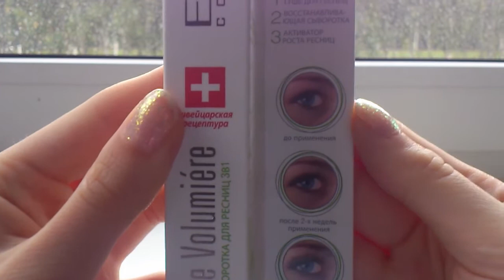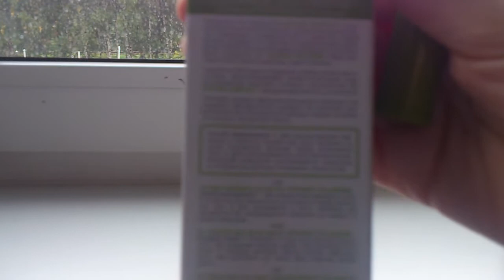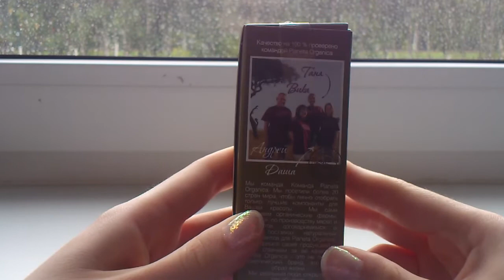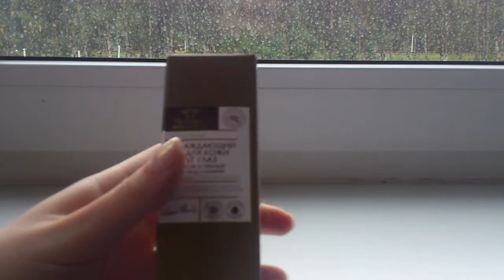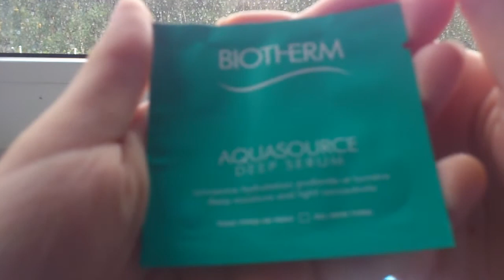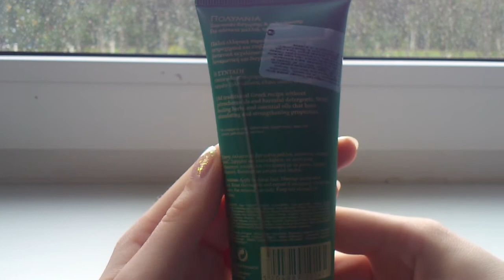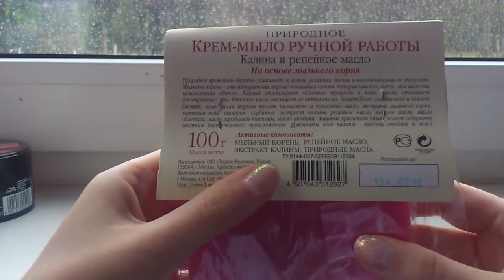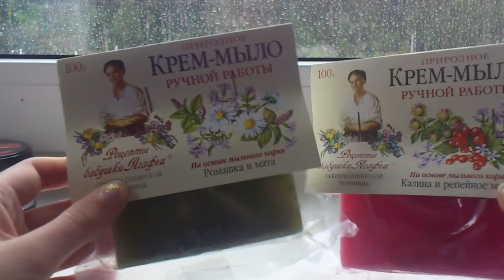Покупки КЛАССНОЙ БЮДЖЕТНОЙ уходовой косметики Got2b, Eveline, L’Oréal (август)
1. Шампунь против выпадения волос "Полимния" от Fresh Line
2. Мицеллярная вода L'Oreal "Абсолютная нежность"
3. Мыло ручной работы от "Рецепты бабушки Агафьи" КАЛИНА И РЕПЕЙНОЕ МАСЛО
4. Дезодорант Природная нежность с белым чаем от Fa
5. Beach Look Текстурирующий Спрей Бегущая по Волнам - got2b
6. Natura SIBERICA Густое сибирское белое масло для тела антицеллюлитное
7. Гель для кожи вокруг глаз Planeta Organica Охлаждающий от отёков и тёмных кругов
8. Сыворотка для роста ресниц Eveline 3в1

Для тех , кто хочет поддержать мое творчество и канал 💋

Приветствую, друзья!
Меня зовут Полина  и это мой канал о красоте ВНУТРИ и СНАРУЖИ!
На моем канале вы найдете:
- обзоры косметики, парфюмерии, разных умных гаджетов
- полезные советы, мой опыт во всех сферах жизни, мои мысли и философия, лайфхаки
- видео о покупках и фаворитах
- влоги из моей жизни
- асмр (asmr) видео для расслабления и релаксации
- видео о моде и стиле ( одежда, обувь, аксессуары, украшения)

Так же здесь можно задавать вопросы по поводу макияжа, косметики, средствах ухода за собой и всего, что касается красоты. Пишите свои комментарии, я обязательно вам отвечу.
Я не только представлю на своем канале красоту для обозрения, но и постараюсь научить, как ее создавать для Удовольствия и Пользы!